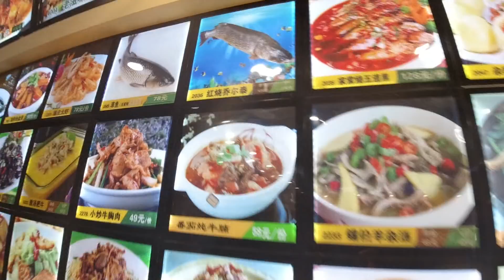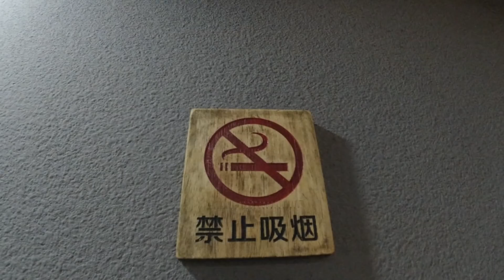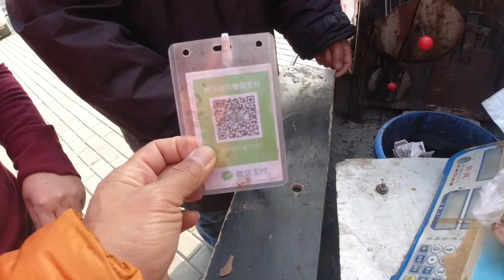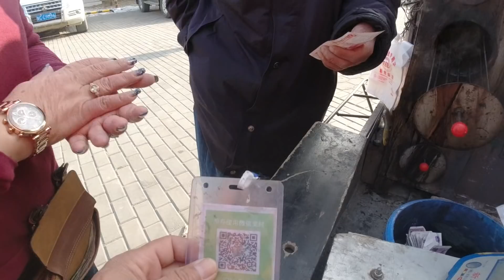อาหารจีน สุดยอด เมนูเด็ด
เส้นทางในประเทศจีน ถนน เชื่อมต่อระหว่างมณฑล จะเป็นซุปเปอร์ไฮเวย์ ที่มีความคล่องตัว และสะดวกสบาย แม้แต่พื้นที่ห่างไกล ถนนหนทาง ทุกอย่าง มีสิ่งอำนวยความสะดวก ให้คุณพร้อม ในปี 2020 นี้ จีนจะก้าวเป็นผู้นำโลก ทางด้านการค้า และเทคโนโลยี ก่อนที่เรา จะได้เห็นเทคโนโลยีใหม่ เราจะได้เห็น วัฒนธรรมที่ยังคงอยู่ ของจีน ระหว่างทาง การเดินทางท่องเที่ยว